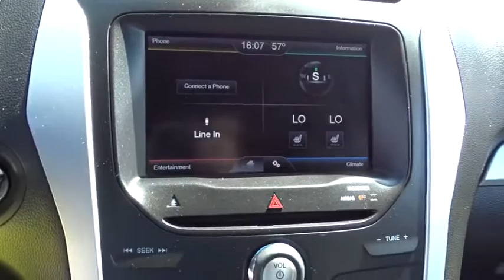2015 Ford Explorer Bourbonnais, Frankfort, Matteson, Manteno, Manhattan, IL 29843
Blue/Black Used 2015 Ford Explorer available in Bourbonnais, Illinois at Terry's Ford. Servicing the Frankfort, Matteson, Manteno, Manhattan, IL area.

Terry's Ford
363 N Harlem Ave

KBB.com 5-Year Cost to Own Awards. Only 13,493 Miles! Scores 23 Highway MPG and 17 City MPG! This Ford Explorer boasts a Regular Unleaded V-6 3.5 L/213 engine powering this Automatic transmission. Wheels: 18 Painted Aluminum, Unique Cloth Bucket Seats -inc: 6-way power front seats w/manual lumbar and recline,, Trip Computer.*This Ford Explorer Comes Equipped with These Options *Transmission: 6-Speed SelectShift Automatic, Towing w/Trailer Sway Control, Tires: P245/60R18 AS BSW, Terrain Management System ABS And Driveline Traction Control, Tailgate/Rear Door Lock Included w/Power Door Locks, Systems Monitor, SYNC w/MyFord -inc: voice-activated communications and entertainment system w/911 Assist, Vehicle Health Report (VHR), traffic, directions and information services, 4.2 multi-function display, AppLink, Note: SYNC services available for a $60 annual subscription fee, Strut Front Suspension w/Coil Springs, Steel Spare Wheel, Speed Sensitive Variable Intermittent Wipers.* The Votes are Counted *KBB.com 5-Year Cost to Own Awards, KBB.com Brand Image Awards.* See What the Experts Say!*As reported by The Manufacturer Summary: The all new, bold and dashing 2015 Explorer is your family's very own 7-person adventure machine. Explorer inspires with best-in-class hwy fuel economy even the hybrid competition can't beat: 28 mpg with the 2.0L EcoBoost engine. For the performance-driven, the 3.5L EcoBoost V6, standard on the new Explorer Sport, produces best-in-class V6 power and torque. There's an Explorer to go wherever you want. Increase your confidence with our driver-assist advancements. Explorer's highly capable Terrain Management System is paired with Intelligent 4WD to give you seamless shift-on-the-fly confidence. When encountering challenging conditions, just turn the dial to match the scene outside. When traffic is detected in your blind spots, the available BLIS (Blind Spot Information System) with cross traffic alert is designed to alert you with a light in your sideview mirror. In addition, the adaptive cruise control and collision warning with brake support is designed to help you maintain a preset gap from the vehicle in front of you. Travel in style and luxury with leather-trimmed seating, standard inside Explorer Limited. Second-row heated seats and secondary console are made available on the Limited, and standard features such as heated steering wheel and 10-way power, heated and cooled front seats take your comfort to the extreme. Standard seating for 7 features environmentally friendly, supportive, soy-based foam in the seat cushions and seatbacks to help conserve limited resources and reduce CO2 emissions. A dual-panel moonroof fills the cabin with light. This graceful space - crafted to world-class standards for fit and finish - is sure to please wherever your journey takes you.* Stop By Today *A short visit to Terrys Ford located at 363 S Harlem Ave, Peotone, IL 60468 can get you a dependable Explorer today!